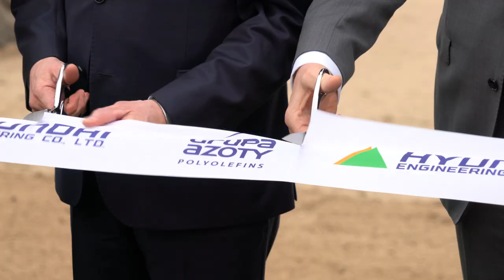Hyundai Engineering wchodzi na plac budowy Polimerów Police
O projekcie Polimery Police - największej obecnie inwestycji w polskiej branży chemicznej - mówi portalowi Plastech dr Wojciech Wardacki, prezes zarządu Grupy Azoty S.A. oraz Grupy Azoty Zakłady Chemiczne "Police" S.A.